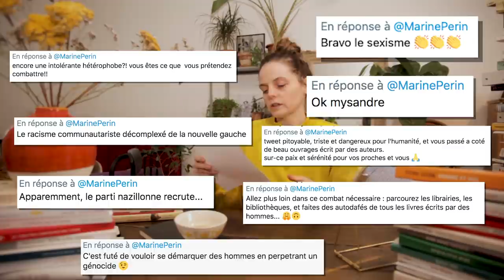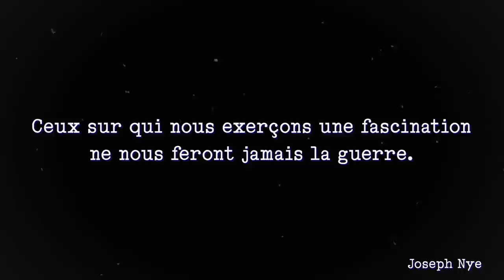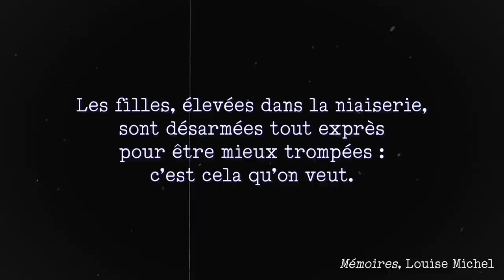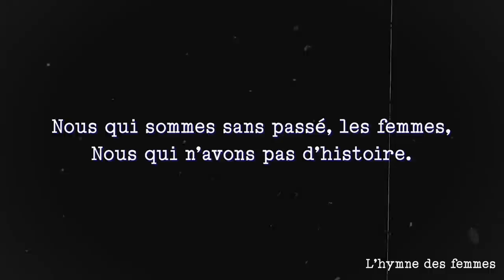Pourquoi je ne lis que des femmes (et pourquoi ça emm*rde les réacs)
La chaîne Twitch ! Ce soir à 21h
"Format poche" sur Insta : @marinetteperin

Musiques :
Sunset n Beachz, Ohshane
Lust, LATASHÀ
U In My Arms, Jeremy Blake
Pretty Boy, DJ Freedem